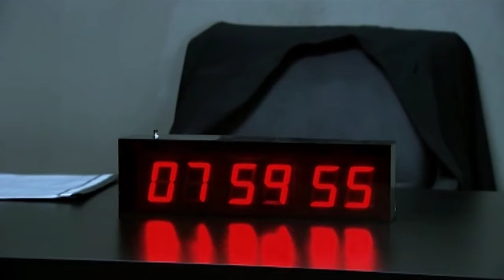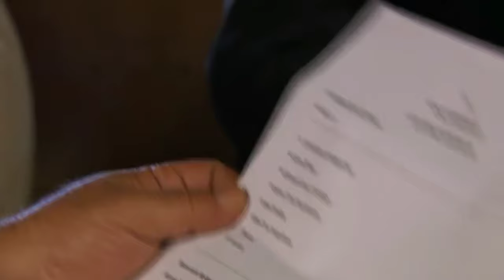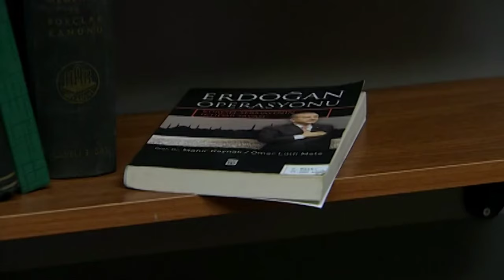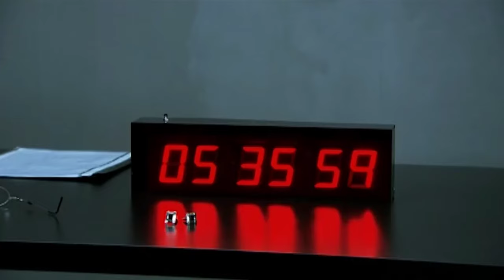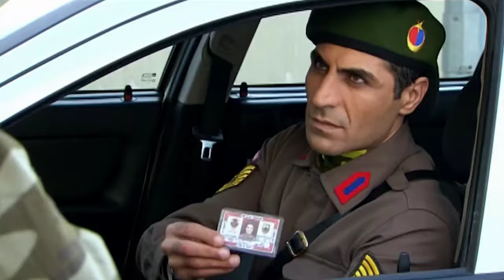سریال وادی گرگ ها 78 قسمت فصل سوم 3 Wadi Gorgha season